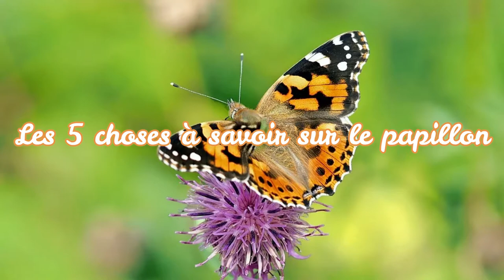Les 5 choses à savoir sur le papillon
Avec ses belles ailes colorées, cet insecte attire tous les regards. Papillon de jour ou papillon de nuit, voici de quoi en savoir plus sur lui.
Animal Videos - Funny Dogs - Funny Cats - Funny Animals - Funny Pets - Dogs and Cats Videos

TV-Animals delivers your daily fix of LOL pet clips and premium original shows for animal lovers of all ages. Come visit us to see all of your favorite animal moments, both old and new!